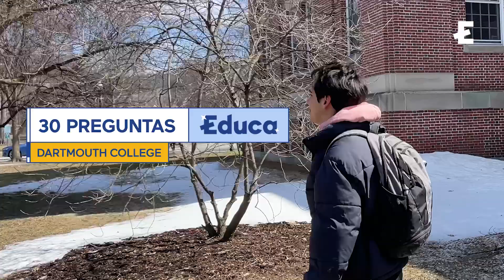¿Cómo es estudiar en una Ivy League? 🤩 - Dartmouth College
¡Arturo responde las 30 Preguntas de Educa en Dartmouth College! 🌟📘

Dartmouth es la universidad número #18 en Estados Unidos, donde Arturo estudia Matemática Aplicada con especialización en Políticas Públicas y Estudios Coreanos. ¡Estamos emocionados de acompañarlo en este recorrido por su experiencia universitaria!

Estamos encantados de poder visitarlo en la universidad donde está haciendo realidad sus sueños. 🚀

¿Te gustaría estudiar en Estados Unidos? 🇺🇸
¡Contáctanos!: